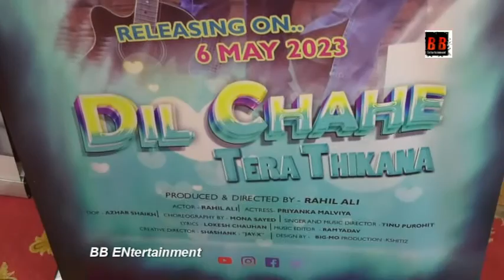Song Launch Tum Door Ho Humse & Dil Chahe Tera Thikana By Rahil Ali Priyanka Malviya Niteeka Jaiswal